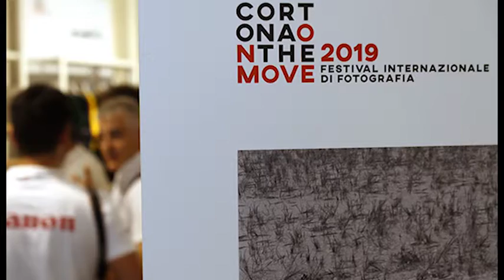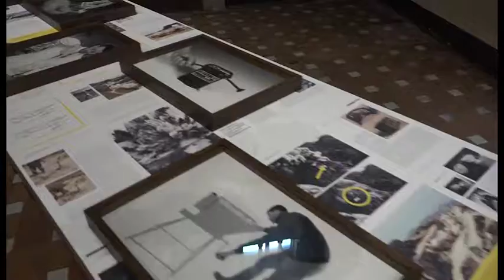Torna "Cortona on the Move", il festival internazionale di fotografia